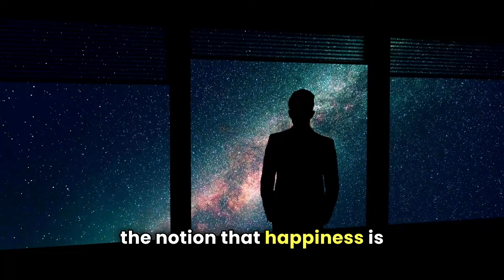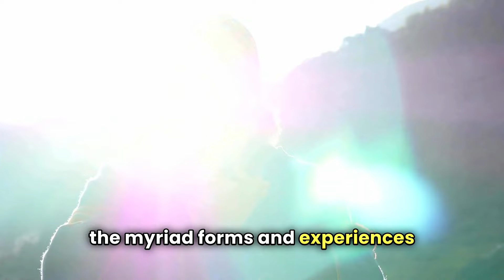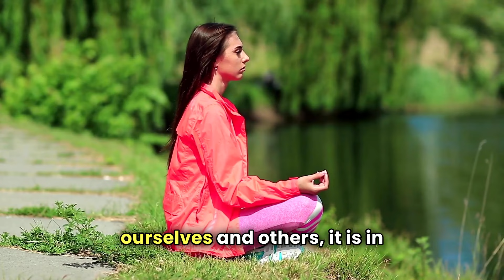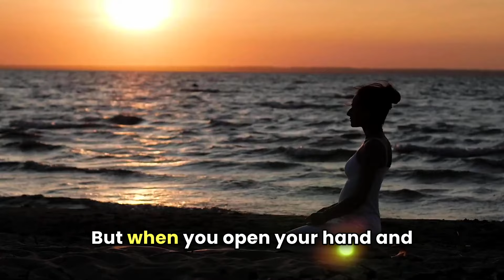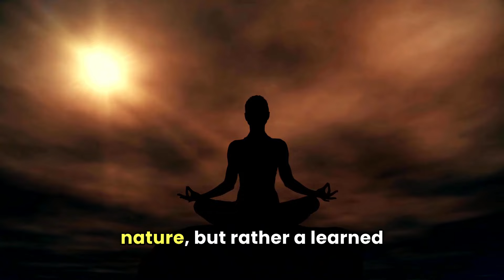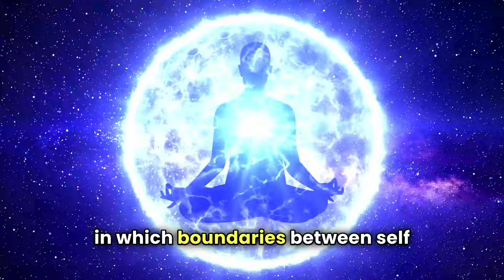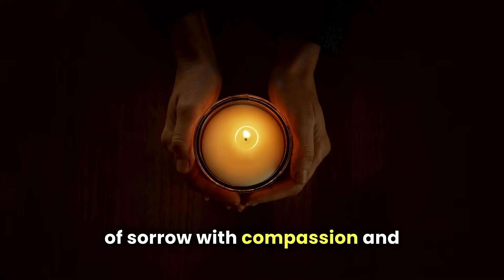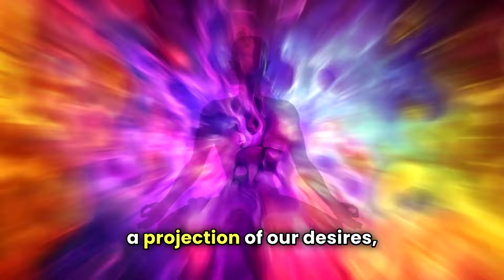The Science of Happiness -- Alan Watts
You can find more of Alan Watts's work here:

CREDITS:
👉Script Writing & Voice Over By Awareness Mastery Team
👉Inspired By The Teachings Of Alan Watts
👉Edited By Awareness Mastery

Topics Are -